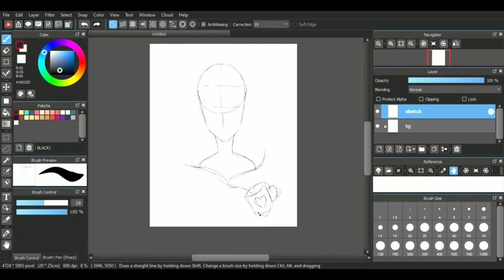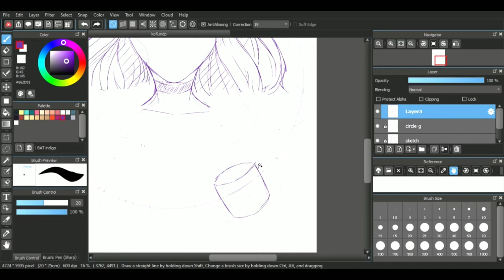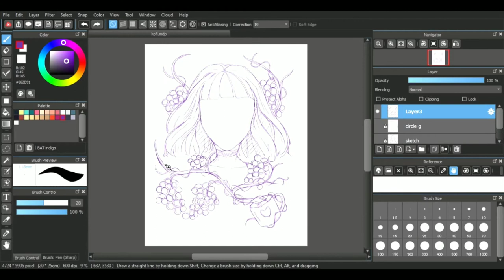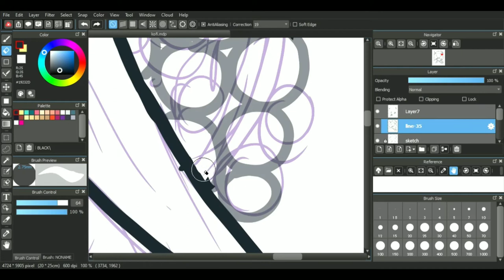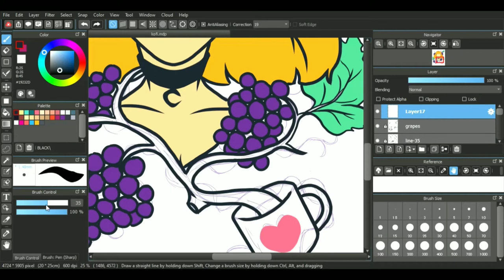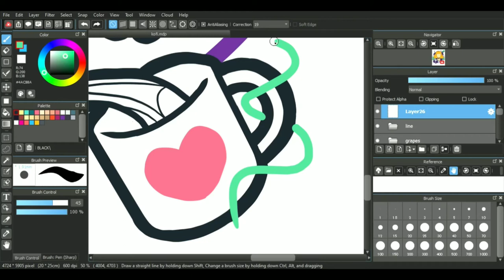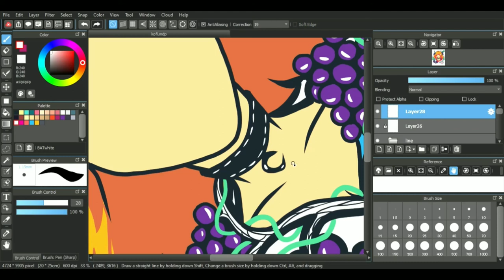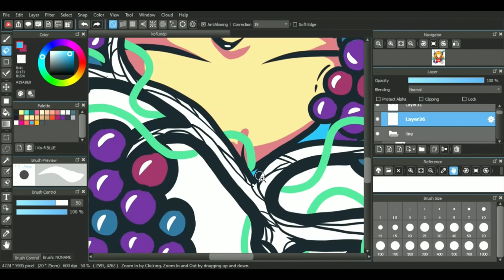Timelapse - Drawing a portrait icon using MediBang Paint Pro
Tool and software used is Huion Tablet and MediBang Paint Pro

Commission, digital drawing, sketch, line art, hand drawing, illustration, art.

CC-BY © Lazy Tree and Quiet Witch, 2021